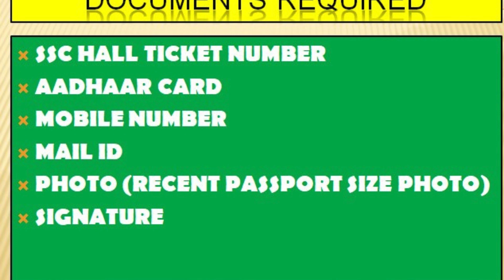POLYCET AP 2024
AP PLOYCET, POLYCET 2024, POLYTECHNIC ENTRANCE,. ANDHRA PRADESH POLYTECHNIC ENTRANCE EXAM 2024, POLY CET 2024, EXAM DATE PLOY CET